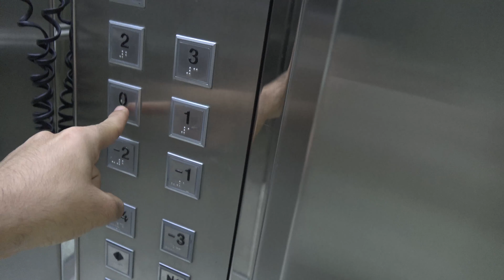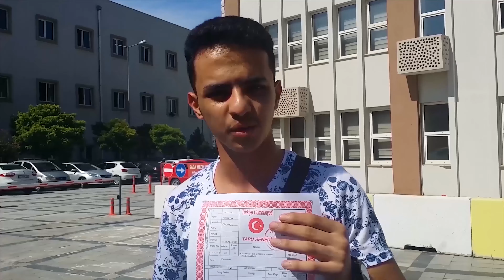فرصة شقة 4غرف وصالة وبلكونة صف أول علي البحر ب 5مليون و850 ألف ليرة في بكركوي Bakırköy إسطنبول تركيا